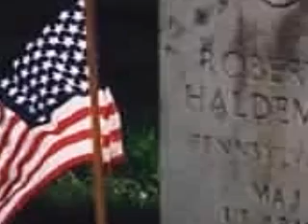Arlington Cemetery Hero's Tribute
This is a musical montage of photo's I took on our family vacation along with some aquired from other sources.
This was truly one of the most moving places I have ever been to.
No political comments please.  This is for the rememberance of our fallen hero's.  Thanks to Trace Adkins for the use of the song.